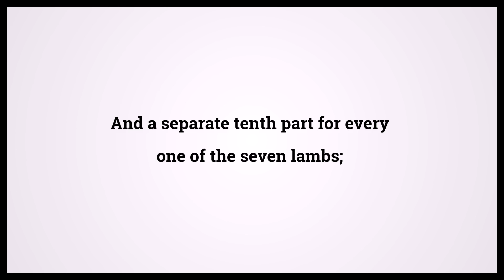Holy Bible Numbers Chapter 29 Verse 4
Video shows Holy Bible Numbers Chapter 29 Verse 4: And a separate tenth part for every one of the seven lambs; Powered by MaryTTS. Text taken from Bible in Basic Edition